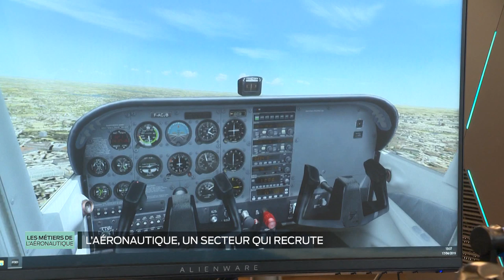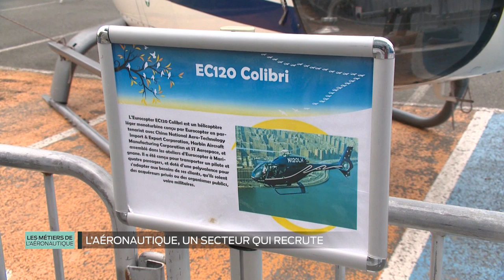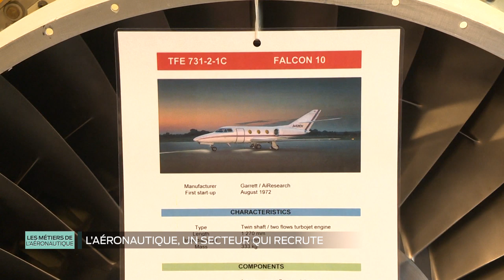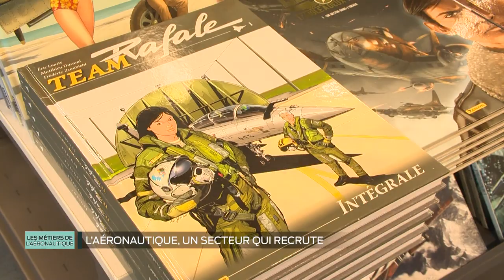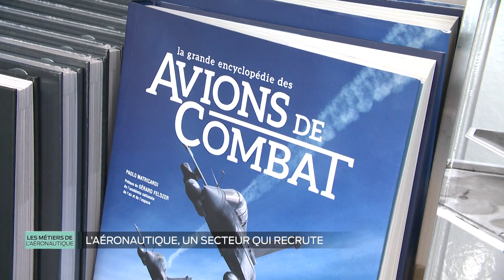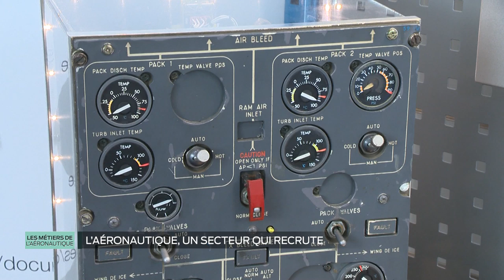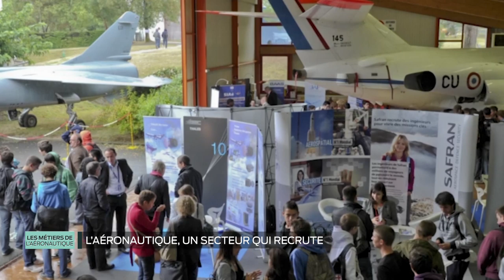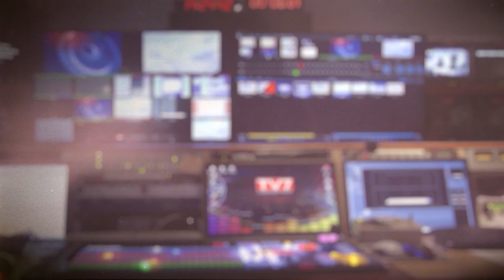L'aéronautique, un secteur qui recrute